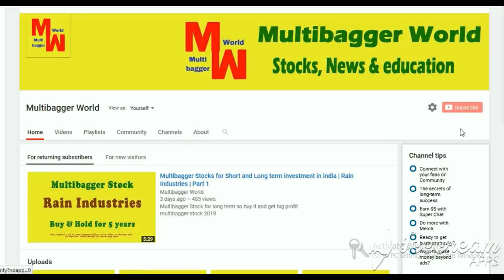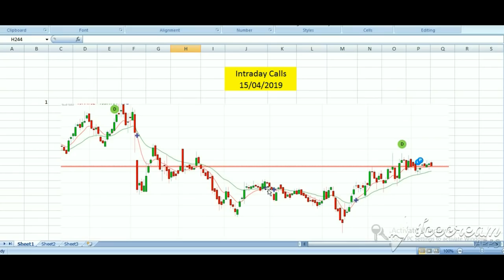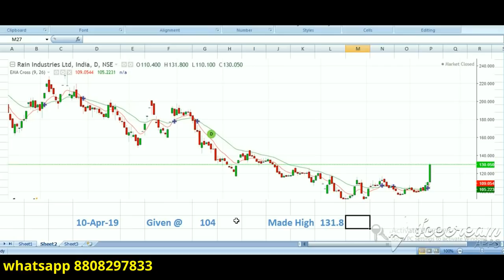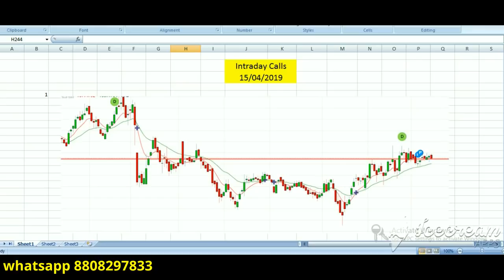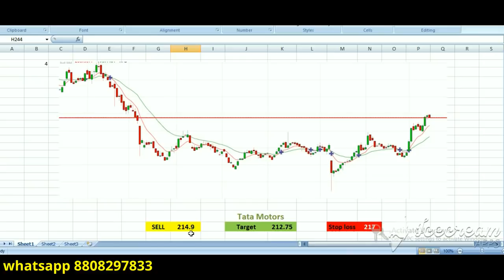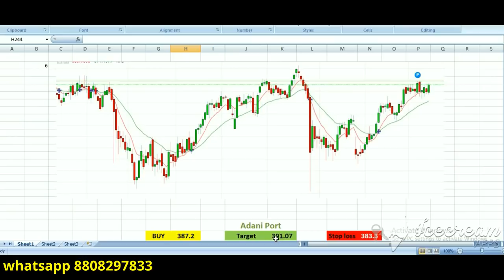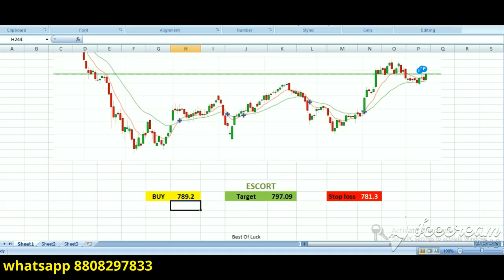Free Intraday Stock Tips for Monday Market 15 April 2019 | part99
intraday stocks
indian stock market
15April2019